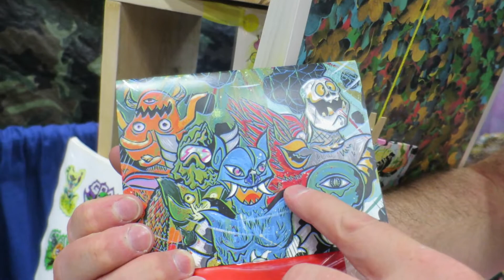Bwana Spoons talks Suns of Brodarr at SDCC 2014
Bwana Spoons at SDCC talks about his new toy line, its guest artists, and future plans.